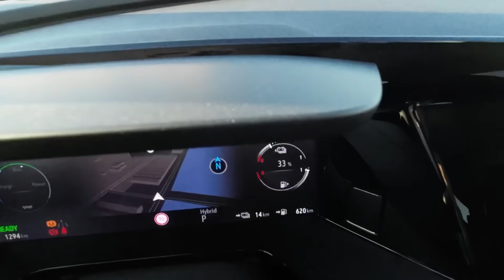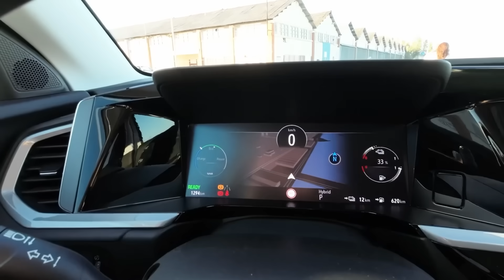Grandland com 300 CAVALOS!!!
Fui buscar a nova maquina da Opel, o GrandLand AWD com 300cv

Este GSe é Hibrido